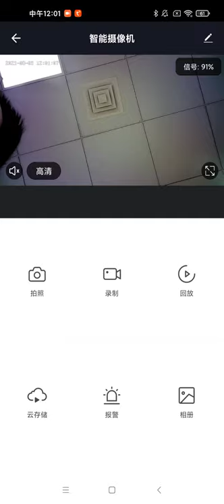Tuya mini camera